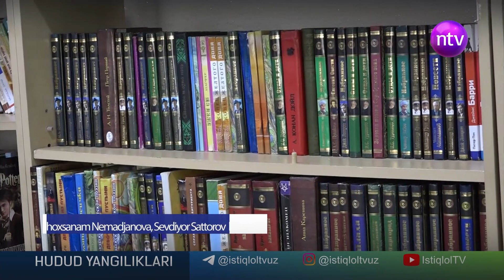Navoiydagi o'quv yurtlariga "Bibtexnika vositalari" topshirildi